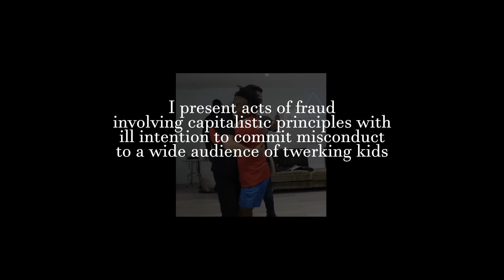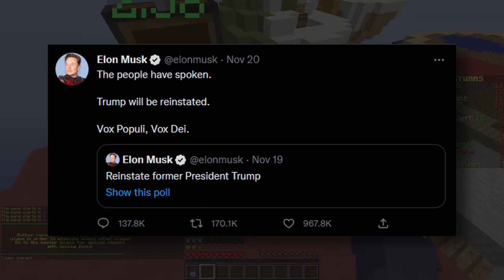theres no L's in November (kinda)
well it has a few L's

I specifically left out no nut November
let's be honest, we know you already lost

0:00 intro
0:06 IShowScams
1:25 Twitter Shenanigans
2:43 Avocadoin time
4:02 outro